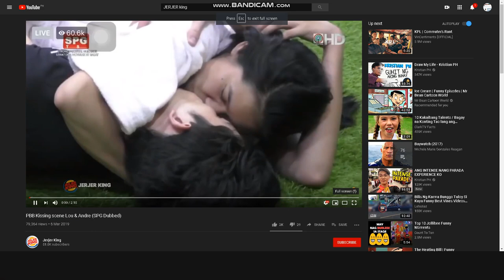PBB Kissing scene Lou & Andre (SPG Dubbed)